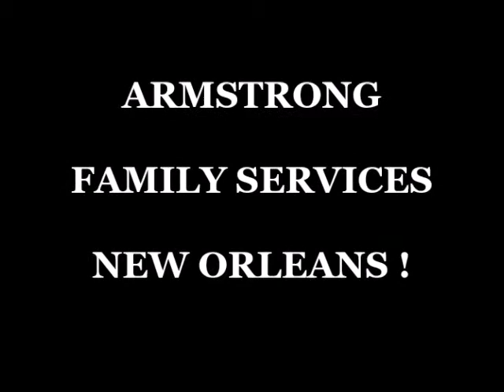"ARMSTRONG FAMILY SERVICES"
Ms.Linda Lewis : DIRECTOR
Linda November 16, 2013